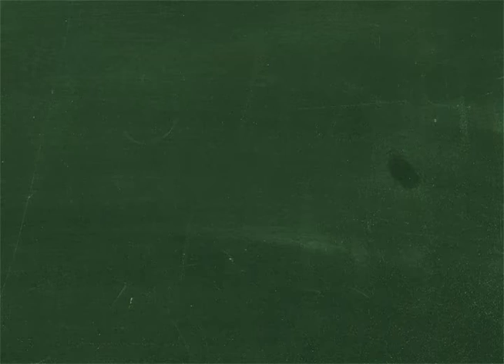Chamada Espaço Acadêmico com André Rosa